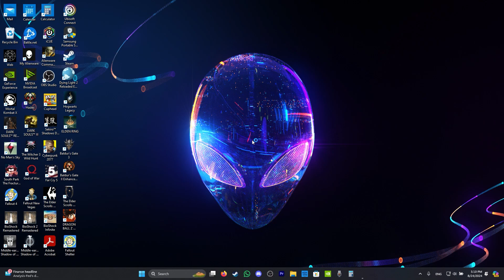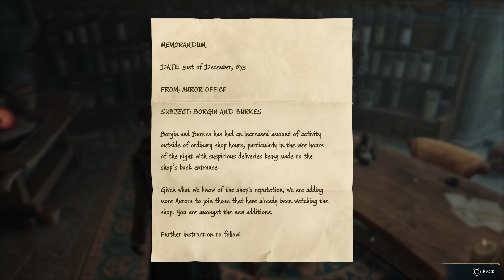Hogwarts Legacy PLAYTHROUGH Episode 7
Another great day at Howgwarts taking care of some classwork.
Grab some House socks for your adventure!
.. just do it, Trust me I need you to boost my self esteem at this point.